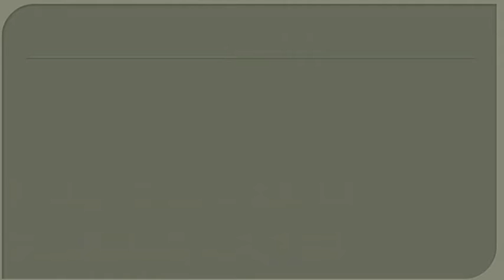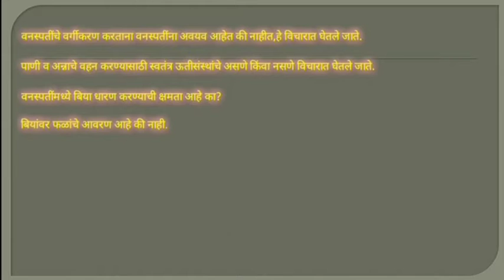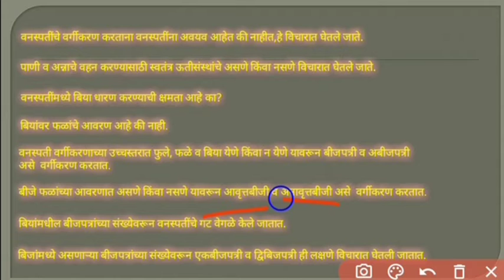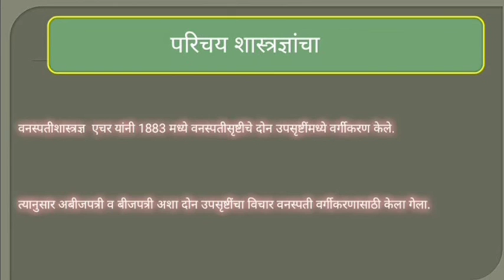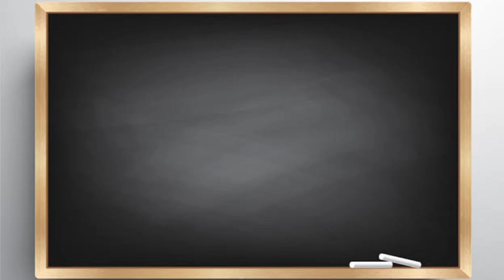वनस्पती सृष्टी वर्गीकरणाचे मुद्दे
वर्गीकरणाचा आधार
वनस्पतींचे वर्गीकरण करताना वनस्पतींना अवयव आहेत की नाहीत,हे विचारात घेतले जाते.
पाणी व अन्नाचे वहन करण्यासाठी स्वतंत्र ऊतीसंस्थांचे असणे किंवा नसणे विचारात घेतले जाते.
वनस्पतींमध्ये बिया धारण करण्याची क्षमता आहे का?
बियांवर फळांचे आवरण आहे की नाही.
वनस्पती वर्गीकरणाच्या उच्चस्तरात फुले, फळे व बिया येणे किंवा न येणे यावरून बीजपत्री व अबीजपत्री असे वर्गीकरण करतात.
बीजे फळांच्या आवरणात असणे किंवा नसणे यावरून आवृत्तबीजी व अनावृत्तबीजी असे वर्गीकरण करतात.
बियांमधील बीजपत्रांच्या संख्येवरून वनस्पतींचे गट वेगळे केले जातात.
बिजांमध्ये असणाऱ्या बीजपत्रांच्या संख्येवरून एकबीजपत्री व द्विबिजपत्री ही लक्षणे विचारात घेतली